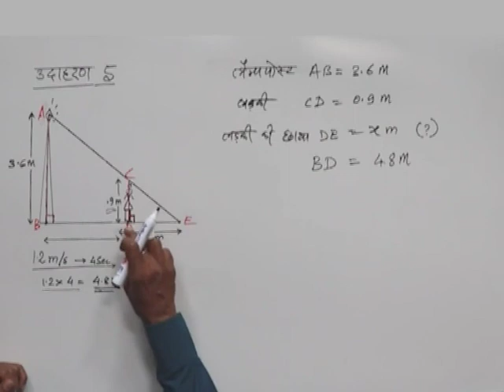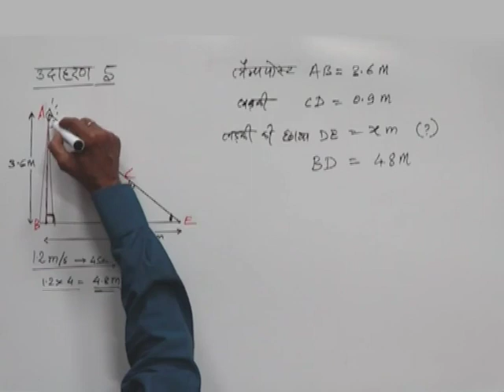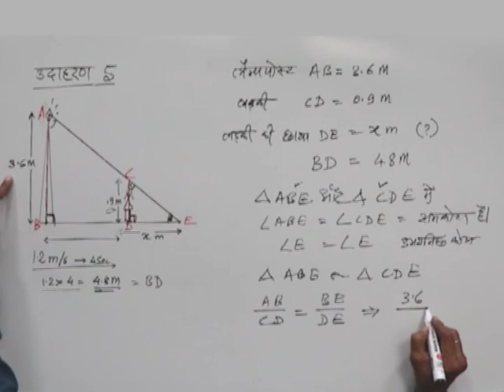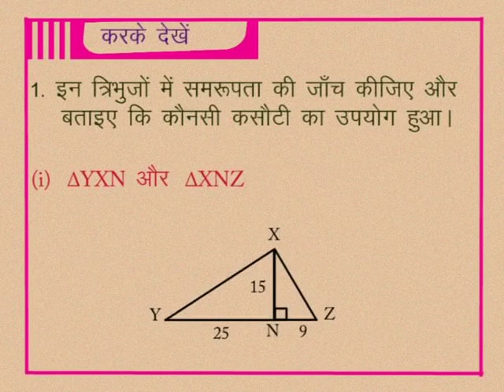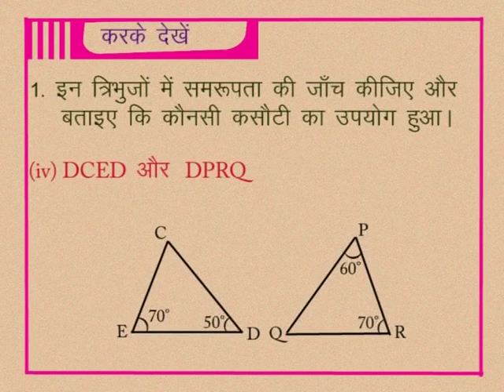CLASS 10th MATHS | CHAPTER -11- SIMILARITY IN GEOMETRICAL SHAPES